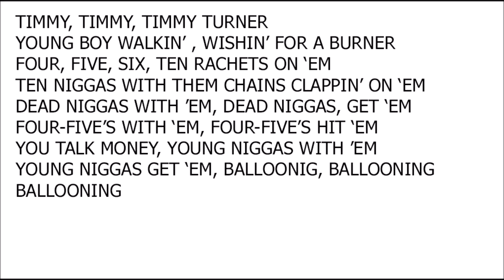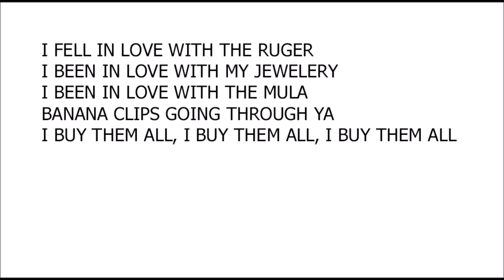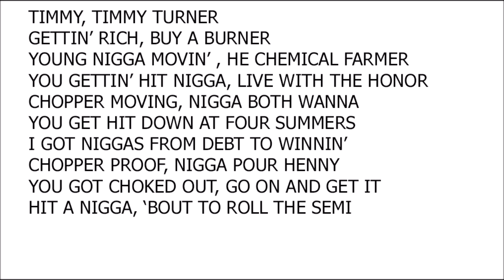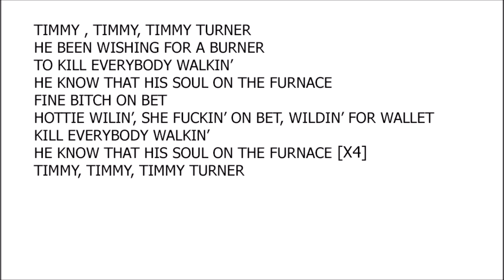Desiigner - Timmy Turner (Lyrics)